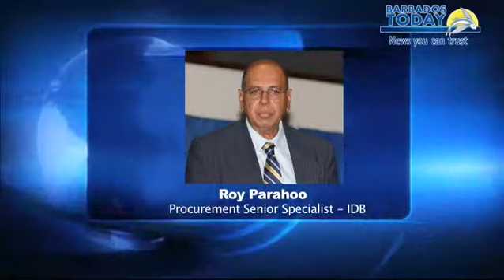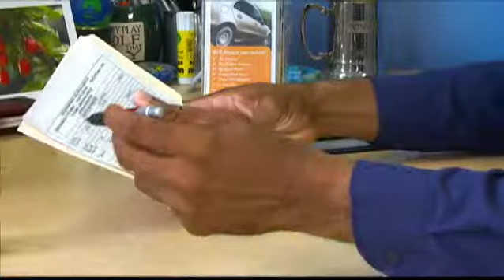Business Today - June 17, 2014